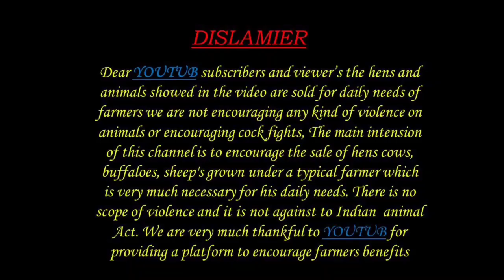MURRA FEMALE CALF 9912246167